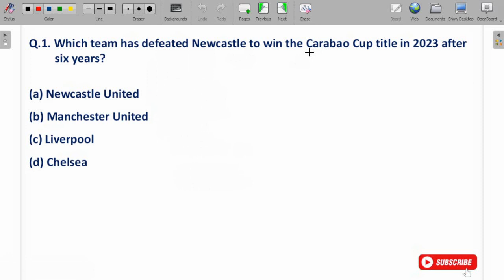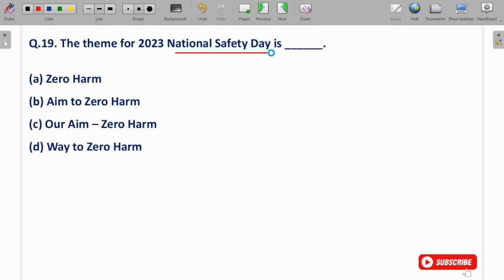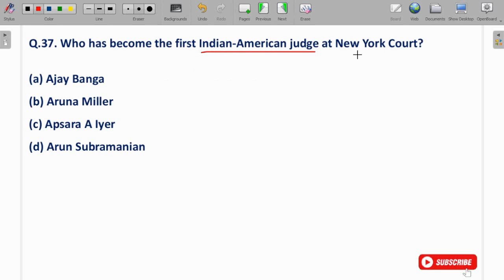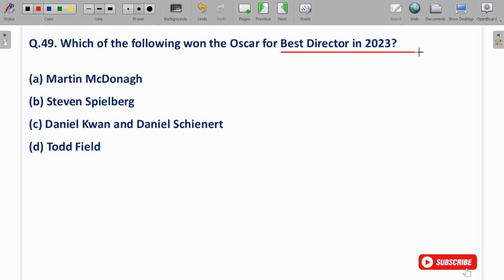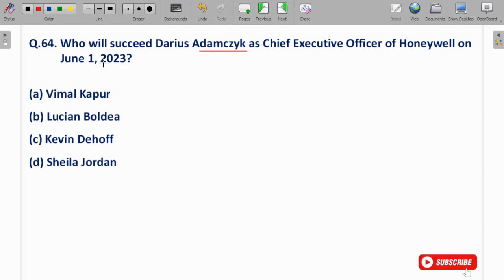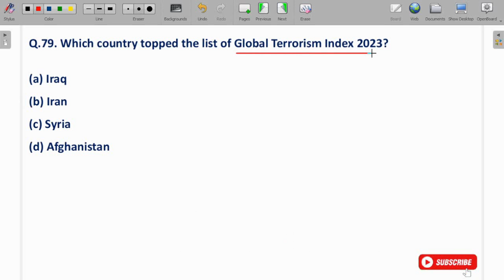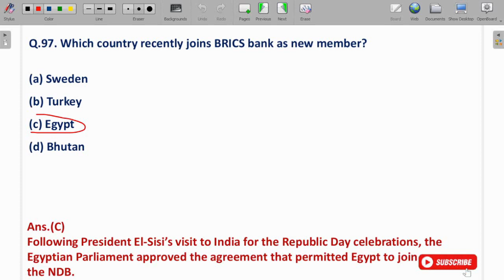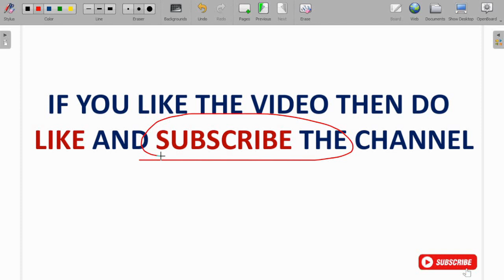Monthly Current Affairs March 2023 MCQ | Current Affairs 2023 English.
Monthly Current Affairs March 2023 MCQ | Current Affairs March 2023 | Current Affairs 2023 in English.